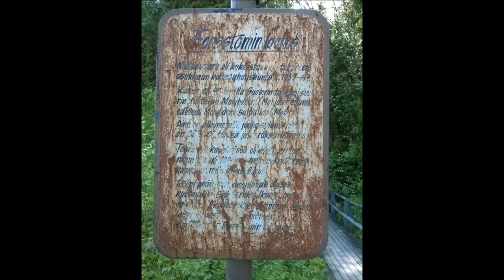Ola-Music-Video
Kuvia Mätäsvaaran Louhokselta.  Pohjois-Karjala Finland.
Music  Tuscon_Tease  John Deley and the 41 Pla...